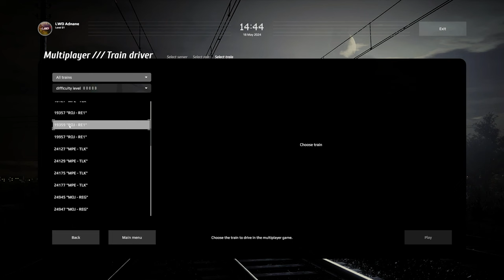SimRail Train 19359 - EN76 - Warsaw Wschodnia to Zyardow